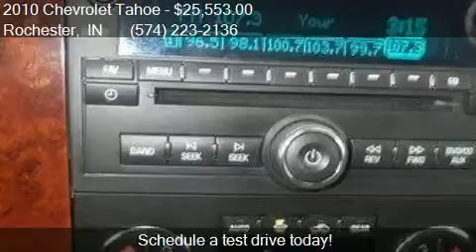2010 Chevrolet Tahoe LT 4x4 4dr SUV for sale in Rochester, I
This 2010 Chevrolet Tahoe LT 4x4 4dr SUV is for sale in Rochester, IN 46975 at Sheperds Chevrolet Buick.

Engine: 5.3L V8
Transmission: Automatic 6-Speed
Color: Red
Mileage: 78529
Contact Sheperds Chevrolet Buick 1520 E 9th St Rochester, IN 46975 to test drive this 2010 Chevrolet Tahoe LT 4x4 4dr SUV today.